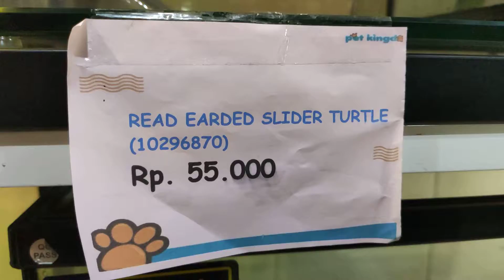PET KINGDOM - ALAM SUTERA - PET SHOP - SNOW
jalan jalan ke pet kingdom lihat lihat harga makanan dan hewan langka di tangerang selatan tepatnya di alam sutera